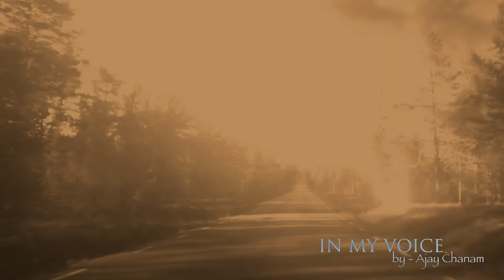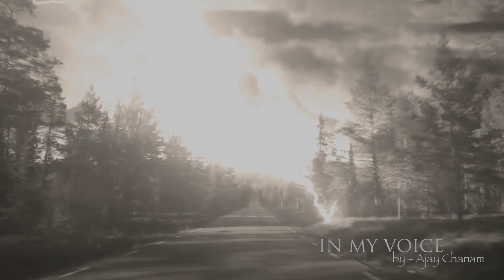In My Voice - Boys of Summer (Cover)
'In My Voice' is a music video cover series I do for fun and display my vocal range in style and genres. I write my originals, but can't miss out performing songs that shape me — musically speaking. In My Voice is just that. A journey with my heroes.